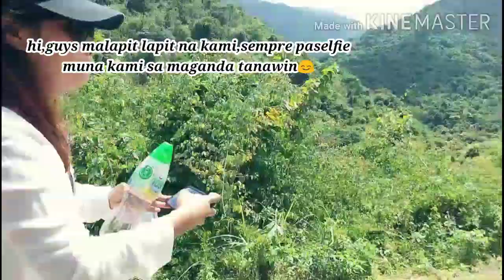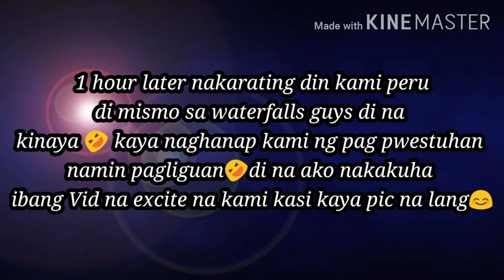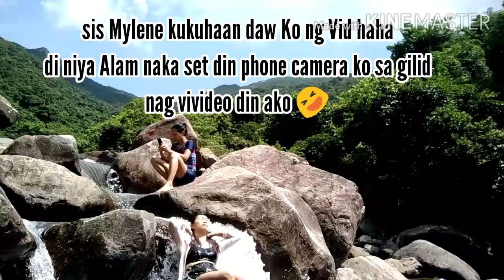THE ADVENTURE TO WONG LUNG STREAM PART 2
the Hardship Journey leads to the Beauty of Nature.

there are different small waterfall and pools in the way until you arrive at the main waterfalls Best swimming and picture place. Be A lover nature